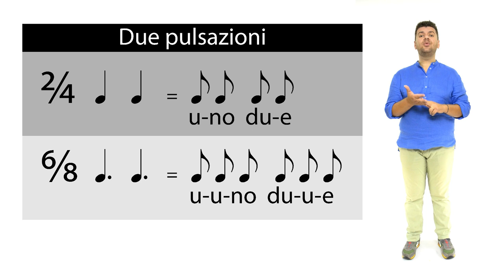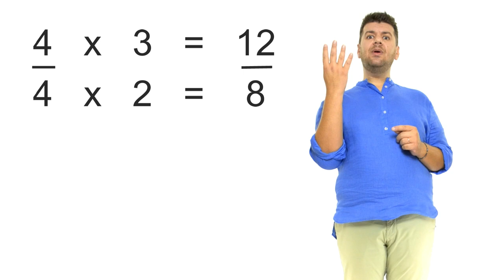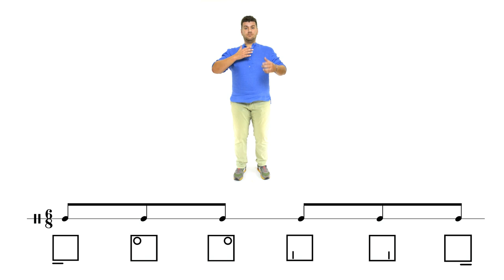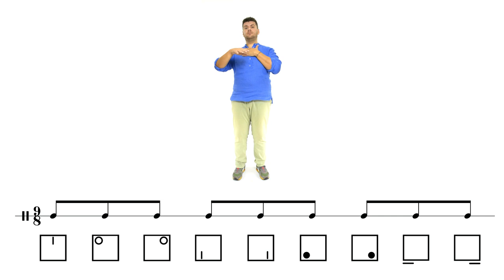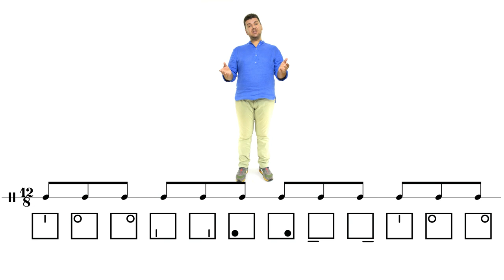TEMPI COMPOSTI RHYTHM BLOCKS - KEITH TERRY - BODY PERCUSSION TUTORIAL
TEMPI COMPOSTI i RHYTHM BLOCKS di KEITH TERRY
Oggi approfondiremo i tempi composti, 6/8, 9/8 e 12/8, lo faremo esercitandoci con i Rhythm Blocks di Keith Terry, vieni a vedere come!

0:00:00 | INIZIO
0:00:04 | I TEMPI COMPOSTI
0:02:26 | TEMPI COMPOSTI & RHYTHM BLOCKS
0:02:57 | ESERCIZI: IL 6/8 CON I RHYTHM BLOCKS
0:04:54 | ESERCIZI: IL 9/8 CON I RHYTHM BLOCKS
0:06:18 | ESERCIZI: IL 12/8 CON I RHYTHM BLOCKS
0:09:11 | ISCRIVITI

Ecco un tutorial semplice, graduale, efficace, dedicato a chi vuole imparare la body percussion!
Condivido con voi questo materiale per aiutarvi a creare semplici attività ritmiche e musicali per i vostri studenti di qualsiasi età.
Che tu sia insegnante, educatore, animatore, musicista troverai sicuramente ottimi spunti che ti aiuteranno ad arricchire la tua proposta professionale.

Cerchi materiale per i tuoi progetti di body percussion?

ENGLISH
Here is a simple, gradual, effective tutorial, dedicated to those who want to learn body percussion!
I share this material with you to help you create simple rhythmic and musical activities for your students of any age.
Whether you are a teacher, educator, animator or musician, you will surely find excellent ideas that will help you enrich your professional proposal.

Are you looking for material for your body percussion projects?

FRANÇAIS
Voici un tutoriel simple, progressif et efficace, dédié à ceux qui veulent s'initier aux percussions corporelles!
Je partage ce matériel avec vous pour vous aider à créer des activités rythmiques et musicales simples pour vos élèves de tout âge.
Que vous soyez enseignant, éducateur, animateur ou musicien, vous trouverez sûrement d'excellentes idées qui vous aideront à enrichir votre proposition professionnelle.

Vous recherchez du matériel pour vos projets de percussions corporelles?

DEUTSCHE
Hier ist ein einfaches, schrittweises und effektives Tutorial für diejenigen, die Body Percussion lernen möchten!
Ich teile dieses Material mit Ihnen, um Ihnen zu helfen, einfache rhythmische und musikalische Aktivitäten für Ihre Schüler jeden Alters zu erstellen.
Egal, ob Sie Lehrer, Pädagoge, Animator oder Musiker sind, Sie werden sicherlich hervorragende Ideen finden, die Ihnen helfen, Ihren beruflichen Vorschlag zu bereichern.

Suchen Sie Material für Ihre Body Percussion Projekte?

ESPAÑOL
¡Aquí hay un tutorial simple, gradual y efectivo, dedicado a aquellos que quieren aprender percusión corporal!
Comparto este material con usted para ayudarlo a crear actividades rítmicas y musicales simples para sus estudiantes de cualquier edad.
Tanto si eres profesor, educador, animador o músico, seguramente encontrarás excelentes ideas que te ayudarán a enriquecer tu propuesta profesional.

¿Estás buscando material para tus proyectos de percusión corporal?